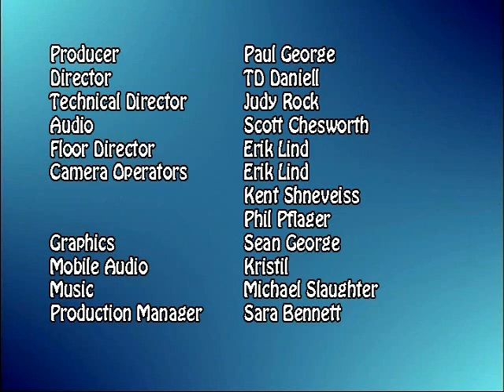Other Voices: Raise the Wage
We take a look at a grassroots effort in Mountain View to raise the local minimum wage.  City Council will vote in October.  Our guests are Josh Wolf and Meghan Fraley from the Raise The Wage campaign in Mountain View.